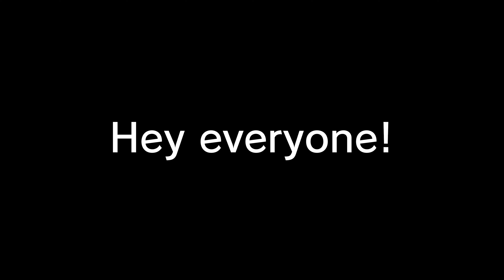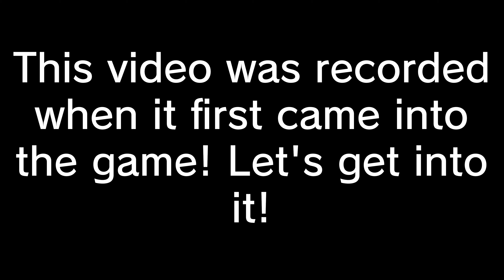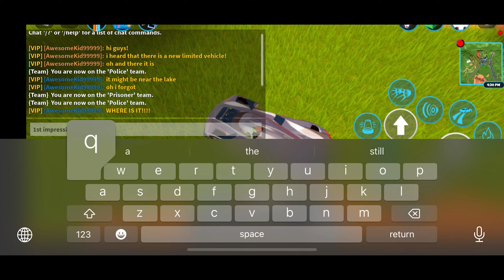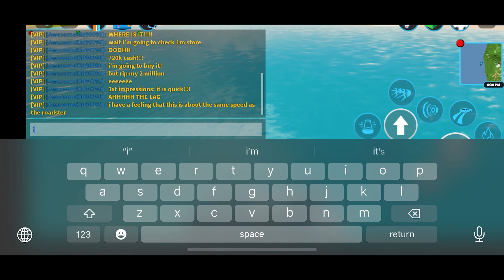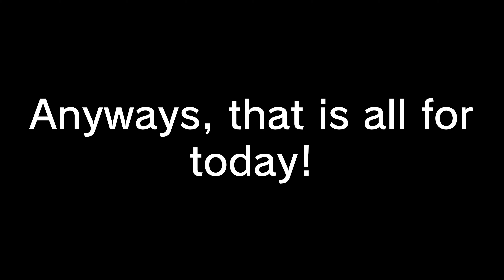[OLD VIDEO] Buying the Parisian in Roblox Jailbreak! How does it compare to Roadster and Torpedo?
today i will be buying the parisian in jailbreak and speed testing it with the torpedo and roadster!